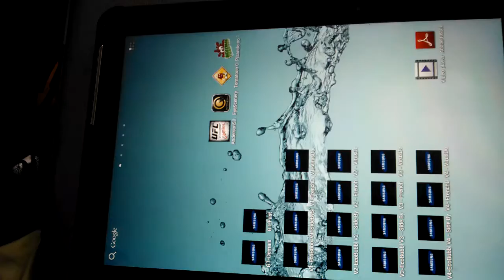Tomatoon screen capture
Serie de games Tomatoon